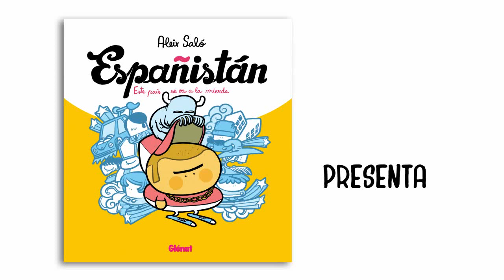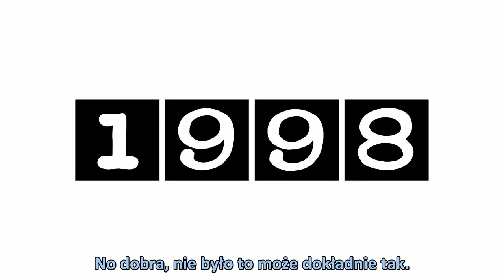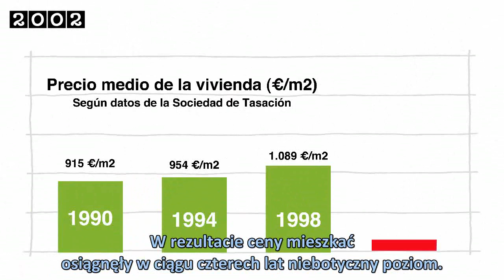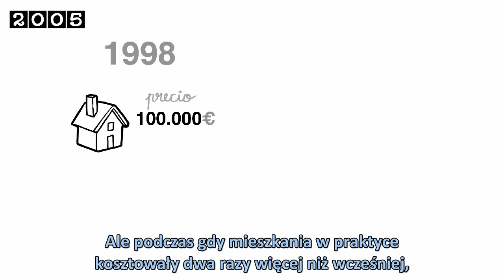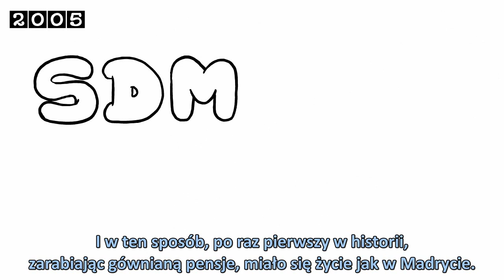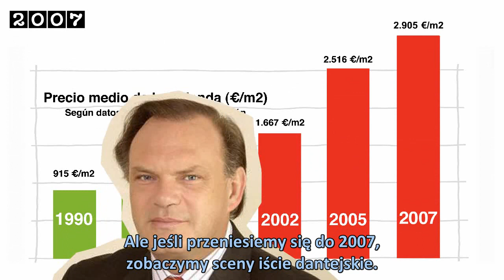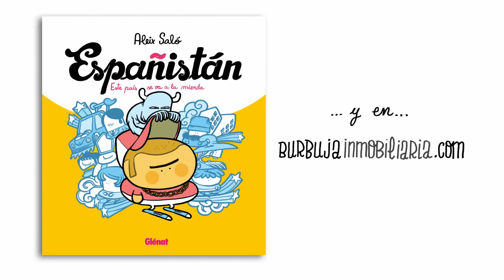Kryzys w Hiszpanii - jak powstał? (polskie napisy)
Jak Hiszpania znalazła się w kryzysie, w którym się obecnie znajduje.